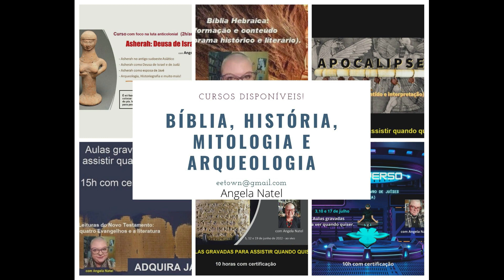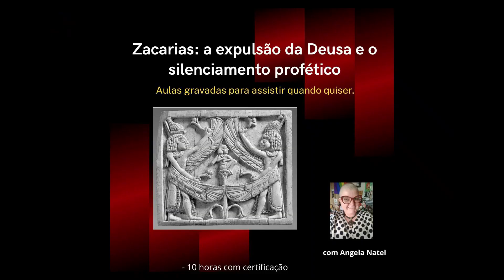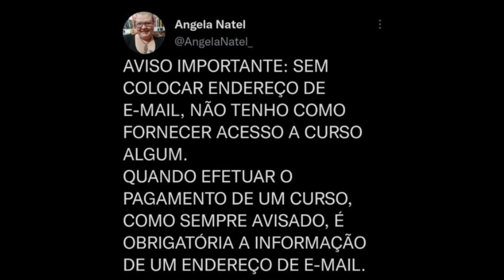Não perca: Deus uma anatomia - Sexo divino.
Em junho de 2018, as plataformas noticiosas de grande parte do mundo publicaram uma fotografia de Deus. "Será que ESTA fotografia mostra a verdadeira face de Deus?", gritava uma manchete de isca de clique. "A ciência revela o rosto de Deus e parece-se com Elon Musk", brincava outro. Outros, incluindo o site da NBC, foram bastante menos sensacionalistas nos seus títulos: O rosto de Deus está nos olhos de quem vê". A fotografia em questão mostrava uma imagem difusa a preto e branco de um homem caucasiano de meia-idade, sem barba, com um rosto suave e arredondado, com um ligeiro sorriso.
A imagem foi produzida por investigadores da Universidade da Carolina do Norte em Chapel Hill, que mostraram a uma amostra demograficamente representativa de cristãos norte-americanos uma série de rostos gerados por computador que incorporam certos estereótipos culturais de valores emocionais, éticos, sociais e espirituais, e pediu-lhes que que selecionassem os rostos que melhor refletissem a sua imagem mental de Deus. Alguns dos rostos tinham um aspecto andrógino, enquanto outras eram mais femininas e outras mais masculinos. Todos os rostos eram cinzentos, como uma fotocópia a preto e branco, mas alguns tinham a pele mais clara e outros mais escura. Alguns rostos eram expressivos, outros pareciam vazios. Mas cada rosto era uma tela sobre a qual os participantes da experiência eram livres de projetar as suas próprias suposições. Os resultados foram calculados e usados para criar o e-fit de Deus. Sem surpresas, o estudo revelou que, nos EUA, Deus é feito à imagem de um homem norte-americano branco.
Em uma série de lives, Angela Natel traduzirá e explanará o conteúdo do livro “God: an anatomy” (Deus: uma anatomia), da Dra. Francesca Stavrakopoulou, examinando de perto todas as partes da anatomia Divina na antiguidade, um Deus concebido fisicamente, antes mesmo de receber dos Cristianismos sua transcendência e demais elementos acoplados para controle social: onipresença, onisciência e onipotência.
Embarque nessa jornada, ative já o lembrete para não perder!

FORMAS DE PAGAMENTO:
2. PicPay: @angelanatel
3. Mercado Pago (nesse caso acrescentando 5 reais ao valor total)